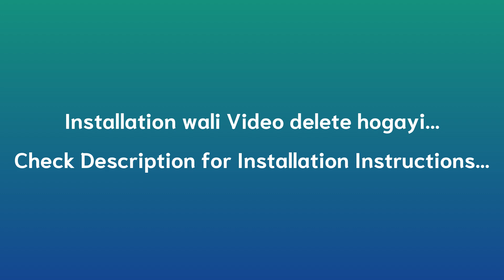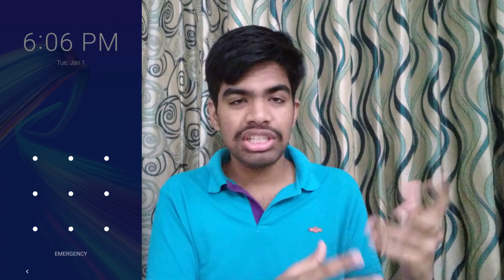Stock Android Pie Update 056 for Max Pro M1 | ROMsForMaxProM1 | TF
1. Asus Max Pro M1 Stock Android 056 Update (1.5GB)

➡️ Want to stay updated with the latest on Max Pro M1? Join our Official Tech Fibre Resources and Updates channel on Telegram

🎥 Video Cameras used in this video:
Phone's Screen
Other Part